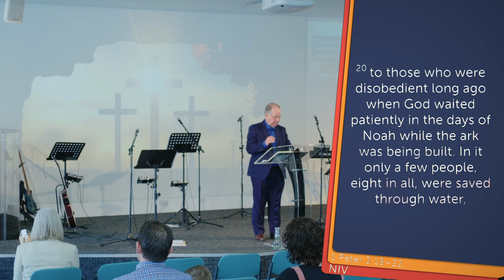Plunged Into the Reality of Easter | Alan Scotland